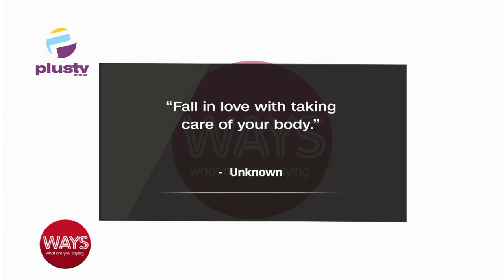Leveraging Tech To Maintain A Healthy Lifestyle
Tochi Okafor, Wellnss And Lifestyle;e Coach, Joined Us To Discuss